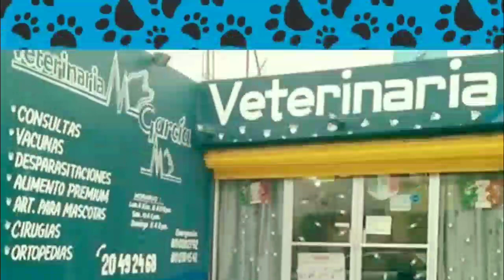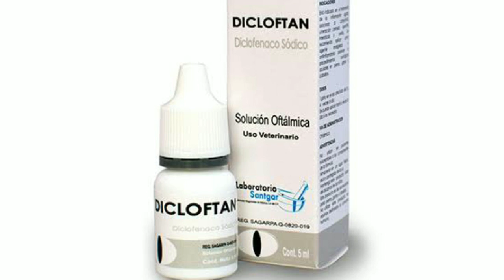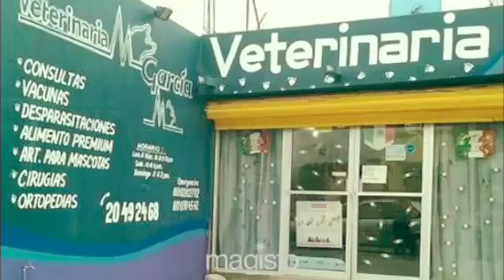PUEDO DARLE DICLO FENACO A MI MASCOTA?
Un medicamento muy común que puede dañar a tu mascota si no sabes como darselo.